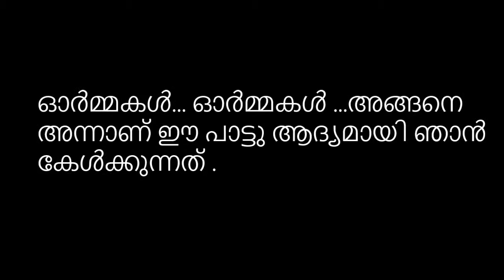Oramakal Ormakal Mohandas